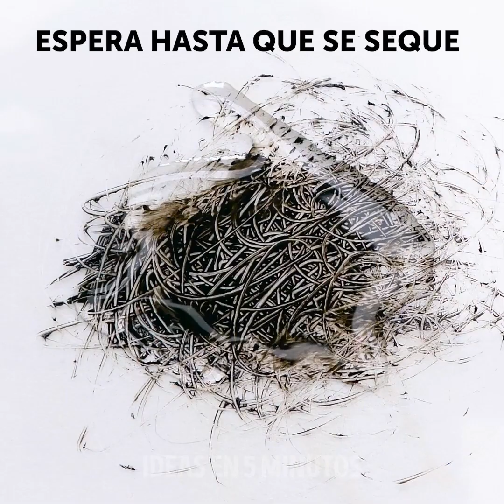33 INCREÍBLES IDEAS Y TRUCOS DE BRICOLAJE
Trucos increíblemente fáciles que puedes probar hoy
¿Alguna vez te has sentado en casa y no has tenido nada que hacer? Bueno, en este video, estoy compartiendo contigo algunas ideas de manualidades geniales. Desde cómo decorar las cosas que te rodean, hasta otros trucos brillantes para tu piel.
¿Te gustan los tatuajes pero tienes demasiado miedo para hacerte uno? ¿Por qué no probar un tatuaje temporal en su lugar? Puedes usar conos de henna o el método de impresión que demuestro más adelante en el video.
Para esos momentos en los que quieras probar algo más fascinante, te muestro algunos experimentos científicos divertidos para probar. Por ejemplo, para decorar la cortina de tu baño, toma un poco de pintura fluorescente neón y salpícala sobre la cortina. Espera a que se seque y mírala brillar en la oscuridad.
También te muestro algunas ideas y trucos para el cuidado de la piel que te encantarán. Por ejemplo, puedes hacer un exfoliante corporal con café molido (después de haberlo usado) y gel de aloe vera.
Marcas de tiempo:
1:02 - Un tatuaje temporal de bricolaje
3:51 - Un tratamiento para los labios secos
6:34 - Taza de café reactiva al calor de bricolaje
10:34 - Cómo hacer un frasco espacial
13:23 - Anillos de perforación falsos de bricolaje